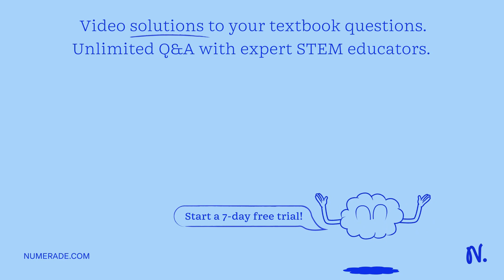URGENT HELP! A positive charge is placed in an electric field that points south. What direction is …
URGENT HELP! A positive charge is placed in an electric field that points south. What direction is the force on the positive particle? a. earth. b. south. c. west. d. north.